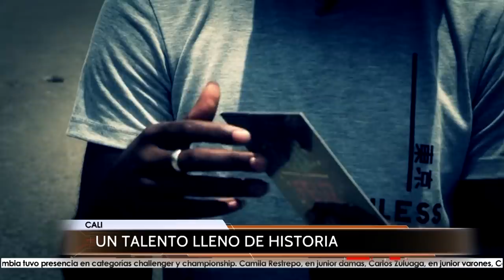Notas de vida: Leudo| Telepacífico Noticias